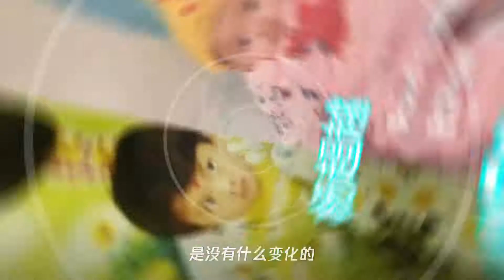女爱豆“童年照”：欧阳娜娜吴宣仪都好认,看到杨超越：被萌笑了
➤Thanks收看！